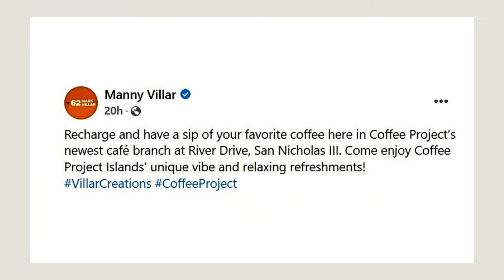Now brewing: Manny Villar opens another coffee shop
There’s a brand new addition to the massive Villar business empire.